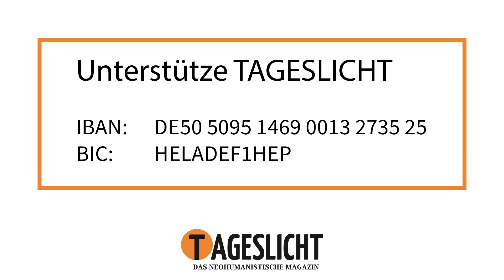Corona Demo Leipzig: Eindrücke & Kurzbericht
Dada Madhuvidyananda schildert seine Eindrücke von der Corona Demo heute (7.11) in Leipzig. Morgen folgt mehr.

Spenden an MENSCHLICHE WELT können von der Einkommenssteuer abgesetzt werden und sind per Überweisung, Paypal, Kreditkarte und Lastschrift einfach und schnell möglich. Nutze dafür einfach unser Spendenformular unter:

MENSCHLICHE WELT finanziert sich durch Spenden. Mit deiner Spende ermöglichst du unser Arbeit. Vielen Dank!